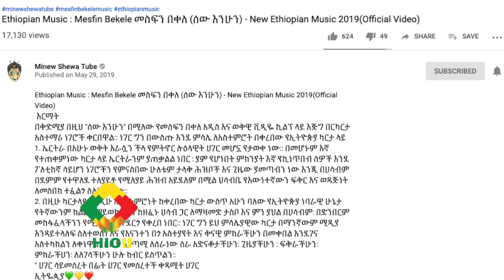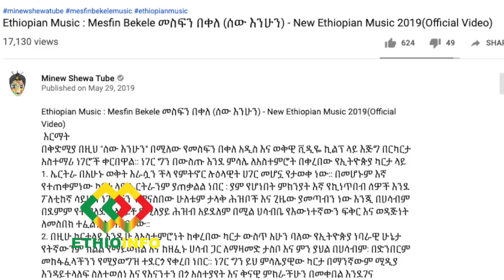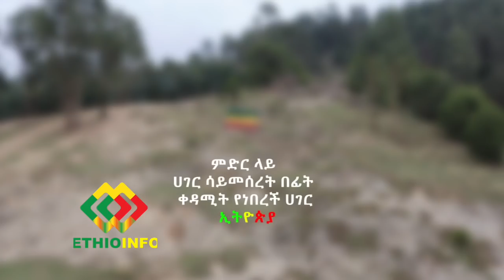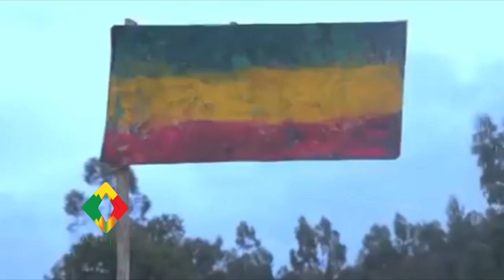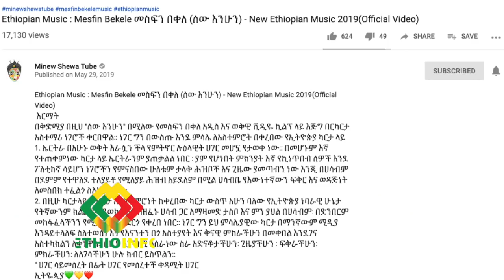Mesfin Bekele and Minew Shewa Tube apologised for incorrect use of Ethiopia & Eritrea Map .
Mesfin Bekele መስፍን በቀለ (ሰው እንሁን) - New Ethiopian Music 2019(Official Video)